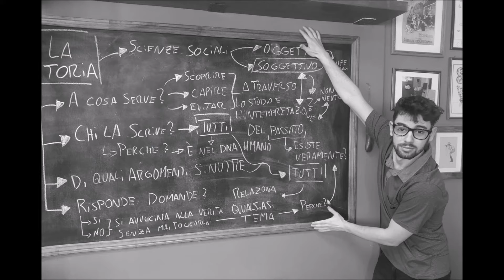Università di Storia Italiana spa